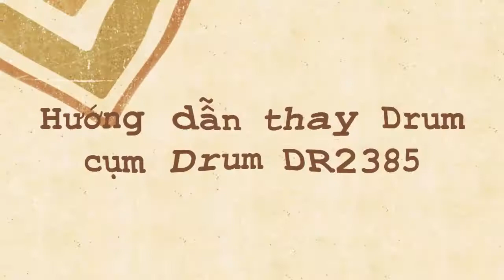Hướng dẫn nạp mực và thay Drum hộp mực TN2385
- Công ty Cổ phần DTP là một trong những doanh nghiệp đi đầu về chất lượng mực in tương thích với 2 thương hiệu INKMAX và JETMASTER.
- Công ty Cổ phần DTP luôn chú trọng đầu tư và cập nhật phương pháp sản xuất mực in với dây chuyền hiện đại nhằm đáp ứng được nhu cầu, mang lại cho khách hàng sản phẩm chất lượng tốt nhất. "Uy tín - chất lượng - tiết kiệm" là tiêu chí hàng đầu ở sản phẩm của chúng tôi.
- Ngoài ra, DTP còn là nhà thầu cung cấp các loại mực in, máy móc thiết bị văn phòng, văn phòng phẩm,... Bên cạnh đó, chúng tôi không ngừng nỗ lực cải thiện chất lượng dịch vụ kỹ thuật, sửa chữa. "Sự hài lòng của khách hàng là món quà vô giá với chúng tôi".
CÔNG TY CỔ PHẦN DTP
Địa chỉ : 352/21 Thoại Ngọc Hầu, P.Phú Thạnh, Q.Tân Phú, TP.HCM